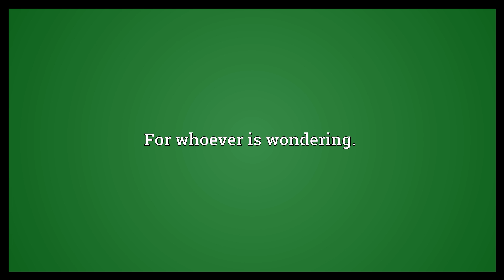FWIW Meaning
Video shows what FWIW means. For what it's worth.. For whoever is wondering.. From what I've witnessed..  FWIW Meaning. How to pronounce, definition audio dictionary. How to say FWIW. Powered by MaryTTS, Wiktionary